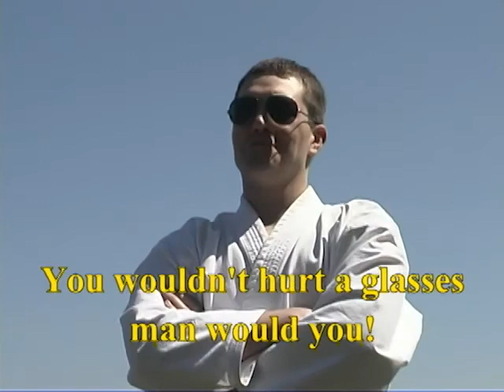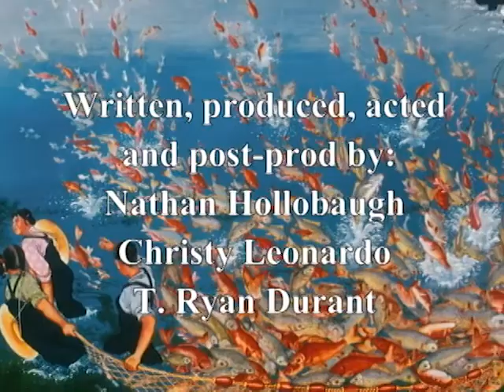Half Price Movie